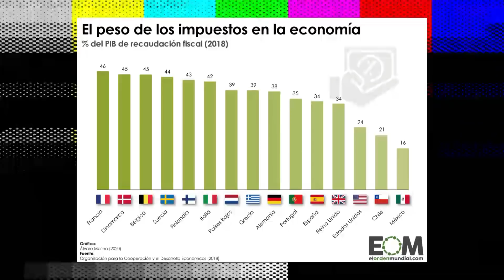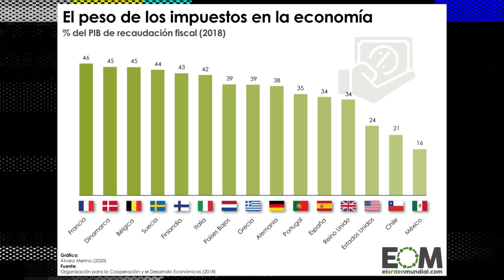Y... ¿Está MAL que Rubius se vaya a ANDORRA?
podes unirte a mi canal de discord para molestarme a cualquier hora

me estresa tener tantísimos enlaces, son un montón de cosas, todo se actualiza constantemente en mi twitter cada vez que hago algo, esa es la vía segura